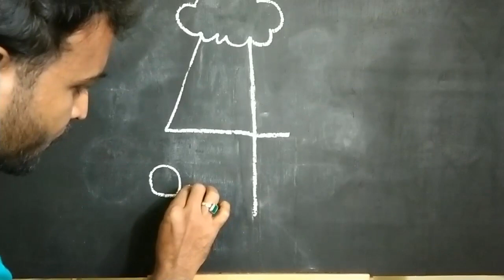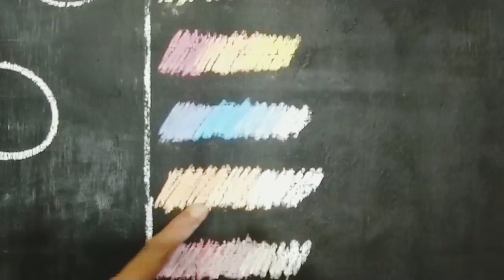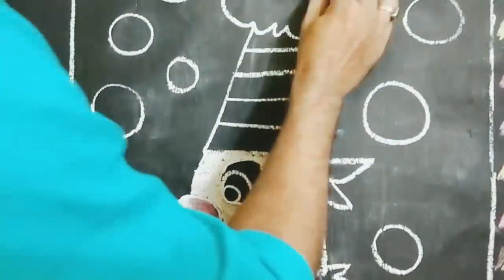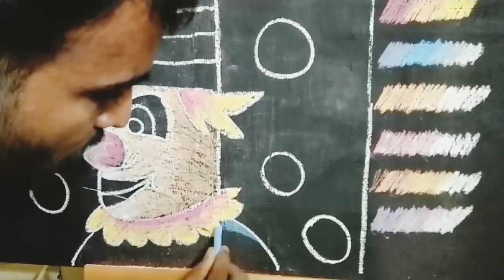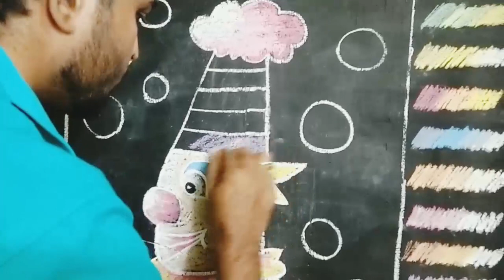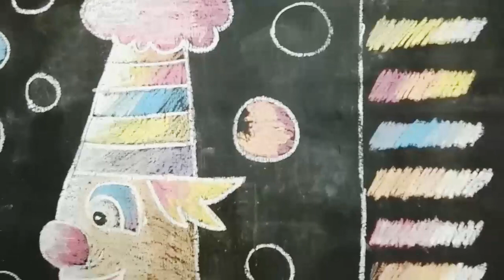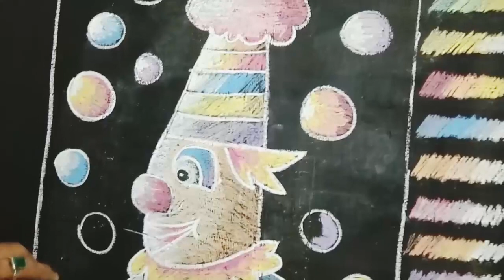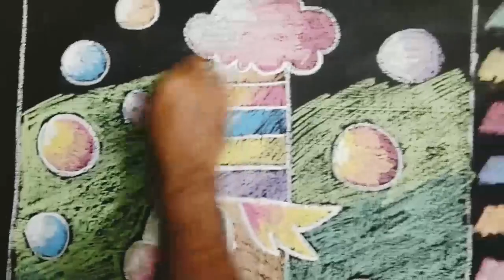HOW TO DRAW A CLOWN FACE FOR KIDS | STEP BY STEP | EASY NUMBER DRAWING | DIY DRAWING AND COLOURING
Its a clown drawing using number with easy steps and good colour combination. It can be done with crayons, oil pastel, colour pencils and colour chalks.